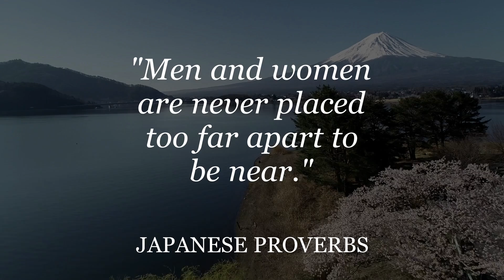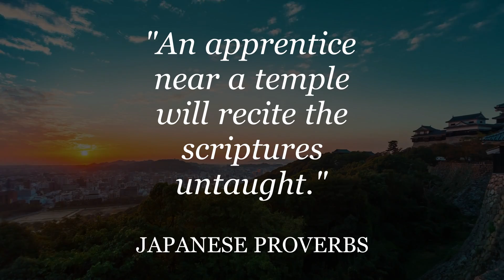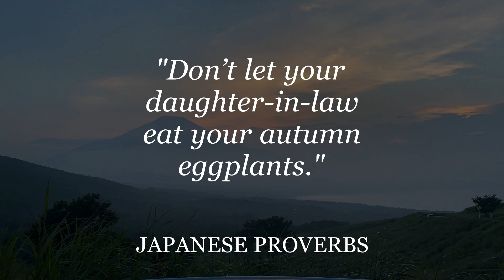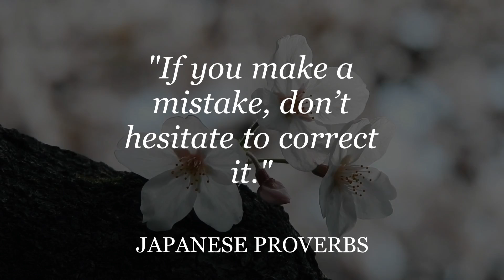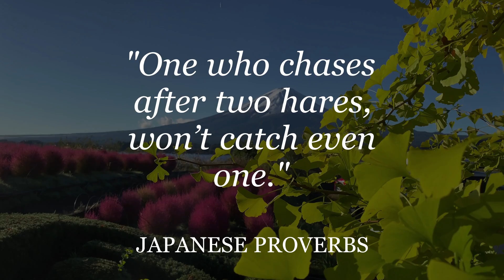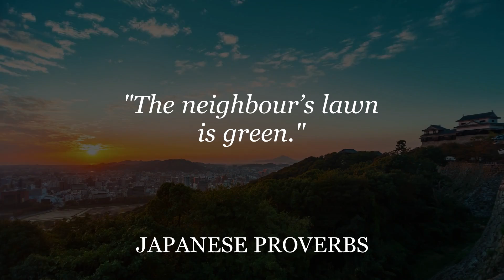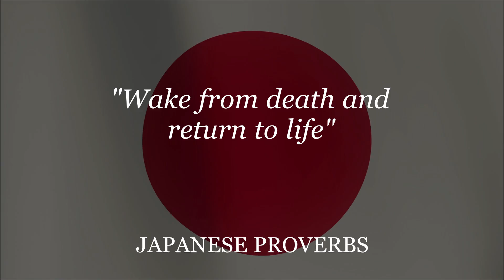Common Japanese Proverbs And Sayings | Popular Japanese Quotes and Aphorisms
Common Japanese Proverbs And Sayings

This video is a compilation of Japanese proverbs and sayings, translated into English. The proverbs offer wisdom and advice on everything from love to work ethic. This video is a great way to learn about the cultural values of Japan, and see how they compare to your own. Watch now to gain some insight into this fascinating culture!